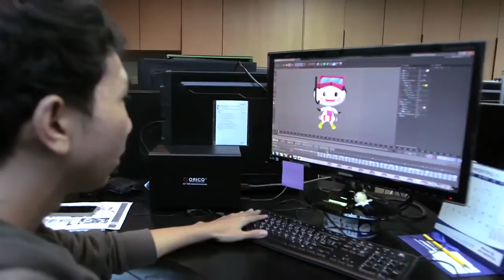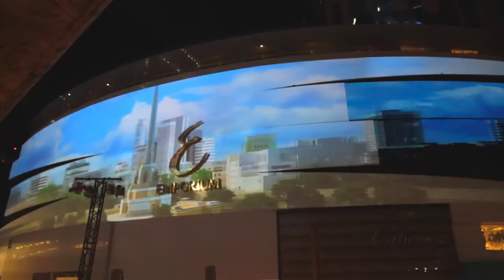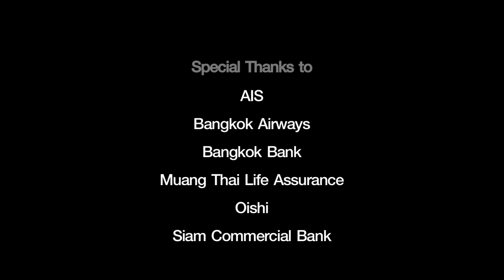EmQuartier . EmDistrict 3D Mapping : the Making of, before the Grand Opening Night !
A World Class Collaboration, from Canada to Bangkok, Thailand.

Brought to you a stunning night of Bangkok, the Grand Opening of EmQuartier . EmDistrict on May 29th. Let s see the making of this Spectacular World 3D Projection Mapping Showcases.

As the first of ASIA, on one of the most challenging and manifique architecture, with a collaboration of top-notch Canadian Team : Moment Factory, and forefront Thai Team PM Center, CMO Group, and more alliance for The Emporium Group ( Bangkok ).

Come and have a look what happened here before the extraordinary night !